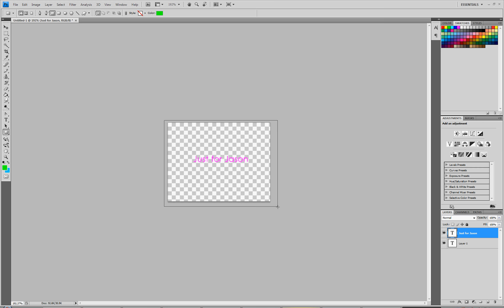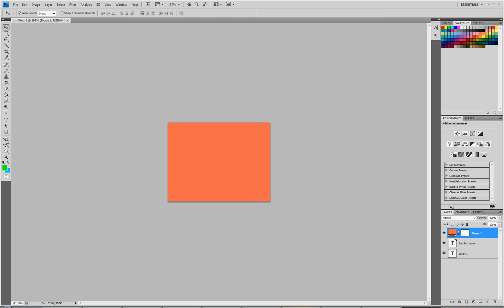Change text and background colour in Photoshop